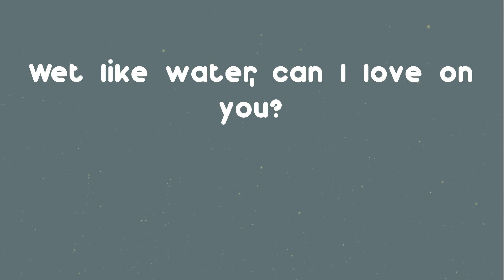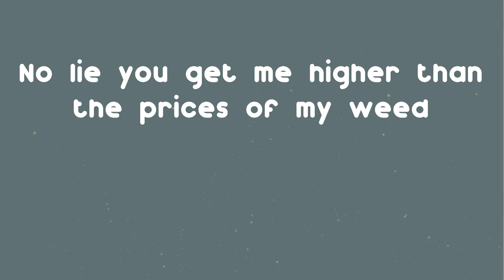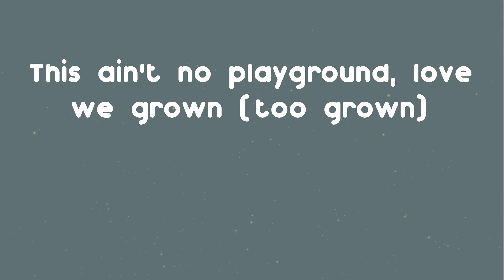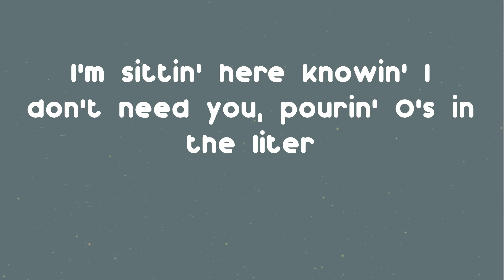Moneybagg Yo - Wockesha (Lyrics)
Moneybagg Yo is back with a song called Wockesha